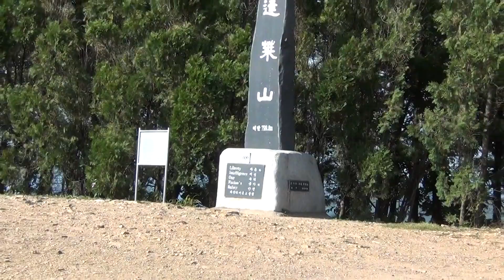ヨンウルエリア全景.m2ts